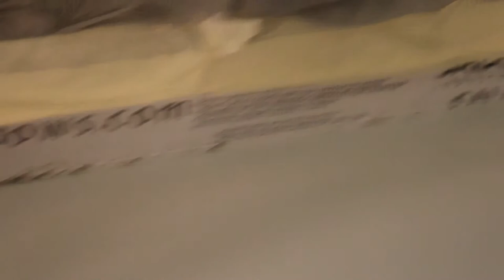Искусственный камень. Монтаж подоконника.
Вы не знаете, как установить подоконник из искусственного камня? Ответ найдете в видео!